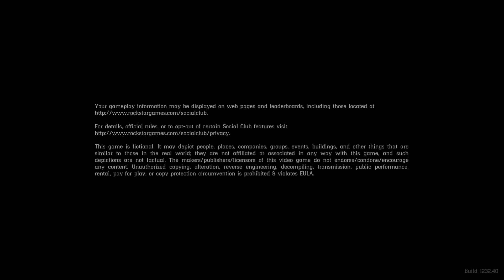Red Dead Livestream - Short Run 4.29.20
Just a short one today! Knocked out 3 Dailies in less than 10 minutes,  and was good for me. If you've run low on meat due to poor animal spawns, go for the Salted meats instead of your cooked ones - you can replace these looting the open buildings!